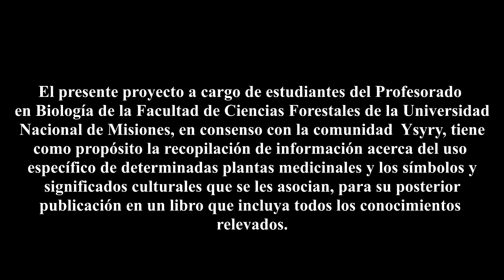reCrear17 Plantas Medicinales de la Aldea Ysyry. Colonia Delicia, Mado.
El presente proyecto a cargo de estudiantes del profesorado en Biología de la Facultad de Ciencias Forestales de la Universidad Nacional de Misiones, en consenso con la comunidad  Ysyry, tiene como propósito la recopilación de información acerca del uso específico de determinadas plantas medicinales y los símbolos y significados culturales que se les asocian, para su posterior publicación en un libro que incluya todos los conocimientos relevados.